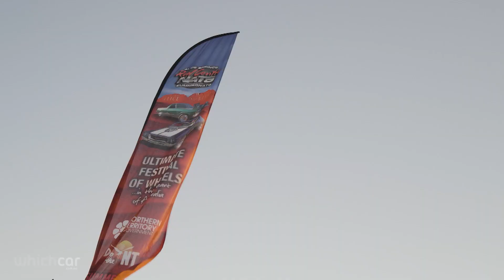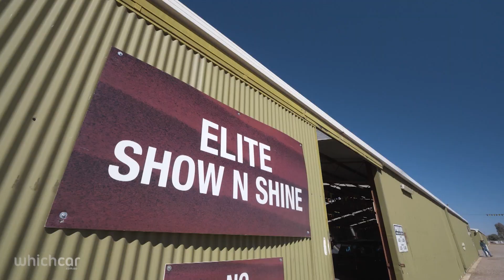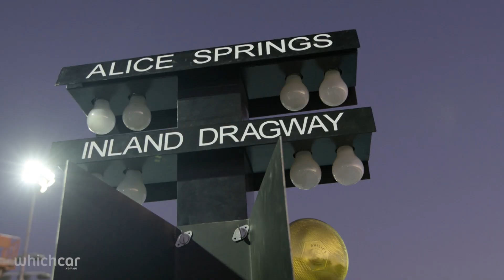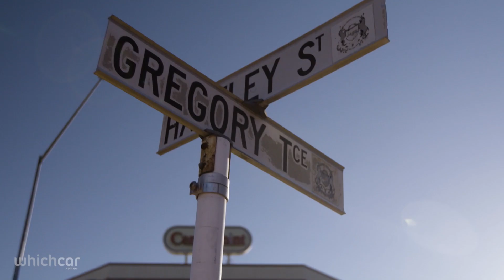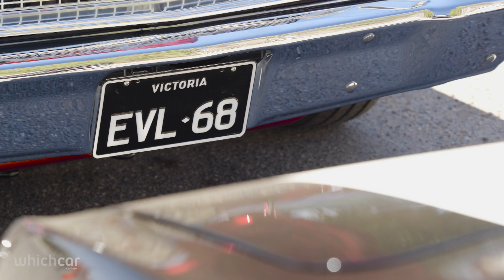WhichCar Does Red CentreNATS - Part-2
Here's Part-2 of Kian Heagney's trip to Alice Springs for Red CentreNATS.